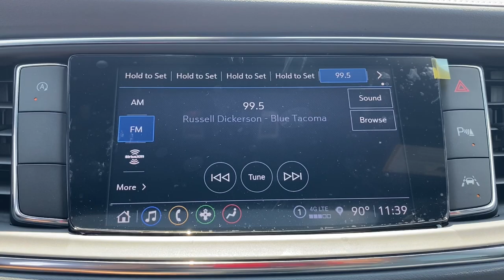2024 Buick Enclave Naperville, Plainfield, Aurora, Oswego, Chicago, IL B7134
Summit White New 2024 Buick Enclave Essence available in Naperville, Illinois at Woody Buick. Servicing the Plainfield, Aurora, Oswego, Chicago, IL area.

Woody Buick
1585 W Ogden Ave

2024 Buick Enclave Essence 4D Sport UtilitybrbrFWD 3.6L V6 SIDI VVT 9-Speed Automatic 18/26 City/Highway MPGbrbrFWD.